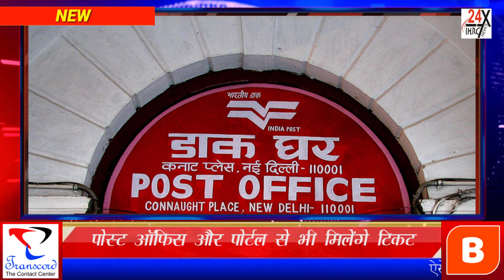दो व्यक्तियों के बीच सोशल डिस्टेंस का उल्लंघन होने पर अलार्म बजने लगेगा, पूरी तरह बदल जाएगा क्रिकेट